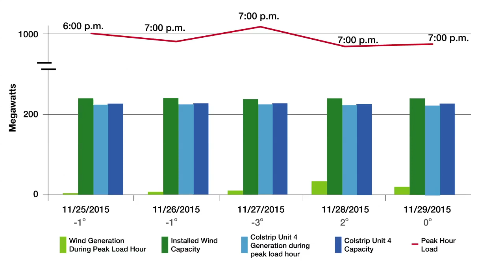What is generation capacity?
Explaining energy capacity isn't easy - but our VP-Supply John Hines provides a great real-time example.